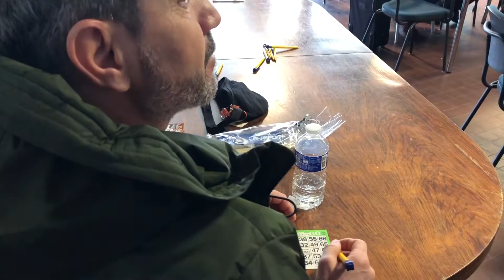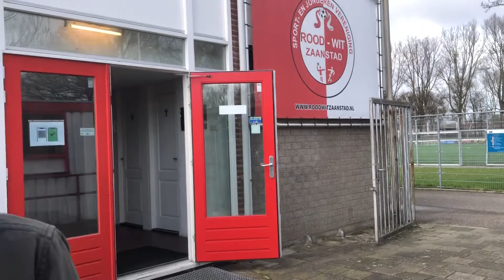Bingo met vluchtelingen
Video's van De Orkaan - Zaans Nieuws, eigen, scherp en raak.
Dit is het YouTube-kanaal van De Orkaan en De Orkaan Junior. Hier plaatsen we de video's (meestal van een minuut), die je ook op onze te zien zijn.

► VRAGEN/TIPS/IDEEËN?

Muziek in deze video
Meer informatie
Luister zonder advertenties met YouTube Premium
Nummer
Nidra in the Sky with Ayler
Artiest
Jesse Gallagher
Album